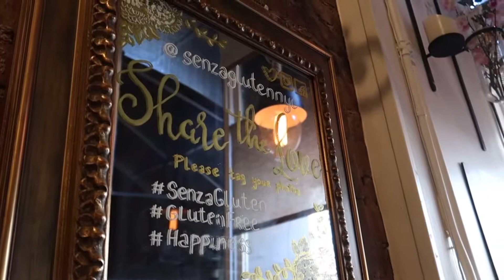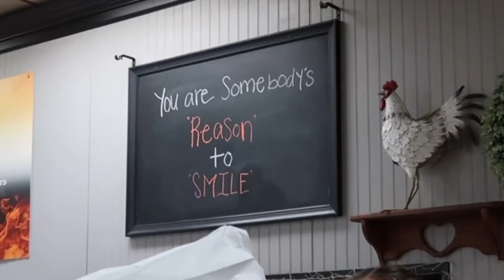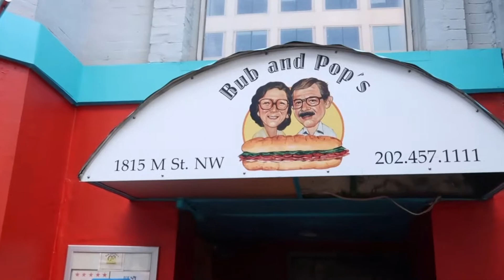nyc to dc, a24 themed party, workouts, reunions | JAJUYO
checking in from such a full and joyous weekend with girl friends new and old!

new york hasn’t grown on me 100% so visiting other cities and urban lifestyles will be a goal of mine in 2022. I want to find a city I thrive in and love corner to corner… drop any recs if you love a place.

also my first time seeing film go from ‘picture taken’ to 'image' and wow they look amazing. thank you julia for the amazing thumbnail photos!

lastly, happy birthday to my friend cathy and her epic a24 themed party - no one can pull off a party like you do 🤍

here’s to my honest life - reflections, moments, learnings and all.

work on yourself, always xx